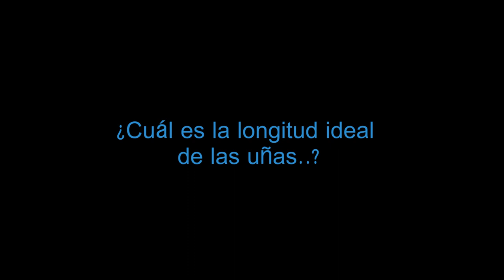¿Crees que sabes usar un cortauñas?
Cuidado, no es fácil. Deber tener en cuenta los laterales y cortar la uña siguiendo su curvatura natural.
No dudes en consultar con un profesional especializado tus dudas.